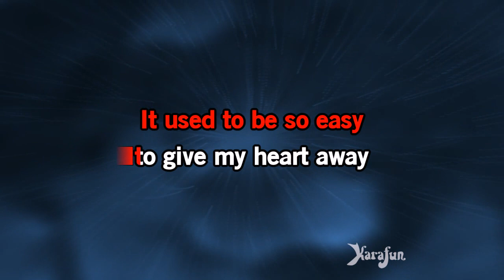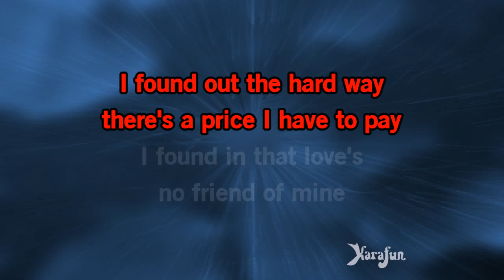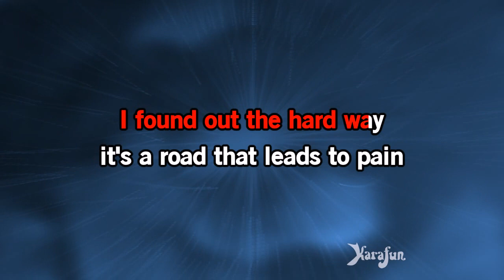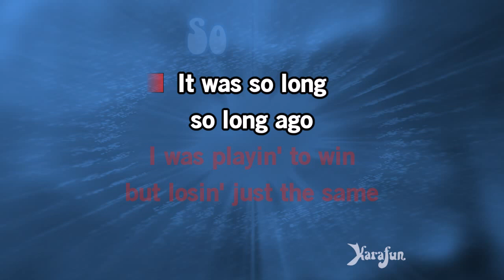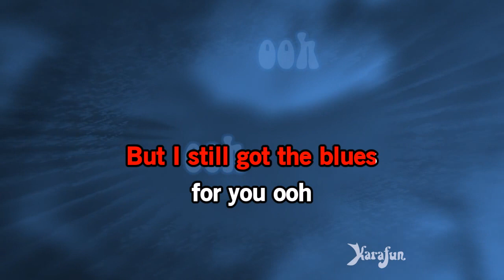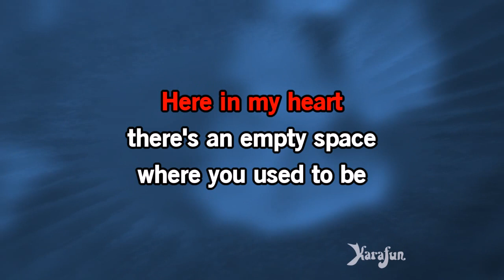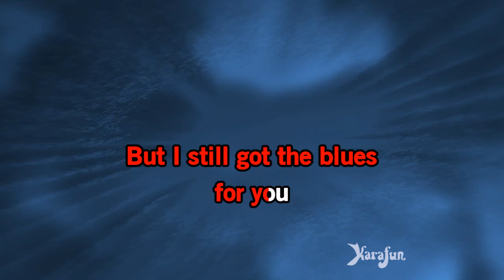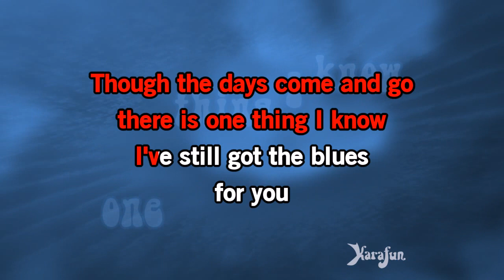Still Got the Blues (For You) - Eric Clapton | Karaoke Version | KaraFun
ℹ️ This version contains a low volume vocal guide to help you learn the song. The karaoke version without the vocal guide is available This recording is a cover of Still Got the Blues (For You) as made famous by Eric Clapton. This version is not the original version, and is not performed by Eric Clapton. This instrumental/playback version contains a vocal guide, the lyrics and backing vocals.